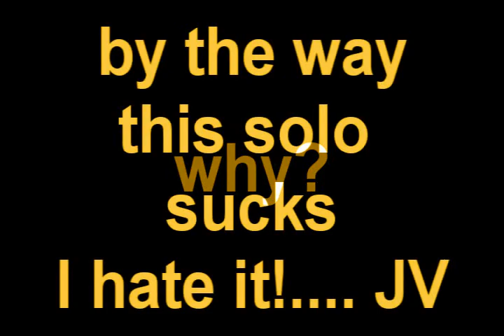TO MY FRIEND JAIME JIMENEZ